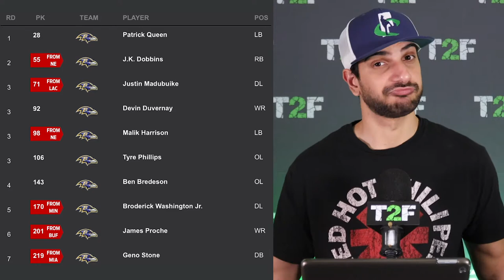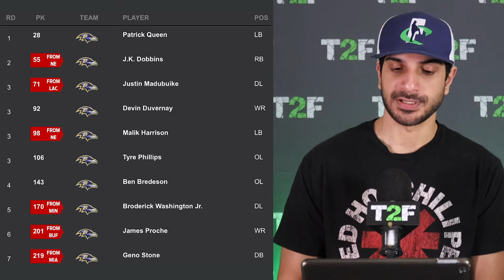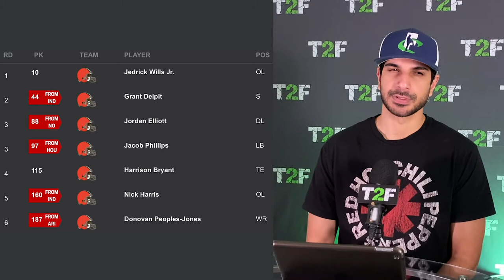AFC North Draft Review 2020 | Time2Football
Hassan Khan reviews each AFC North team (Ravens, Browns, Steelers, Bengals) and their NFL Draft 2020 selections.